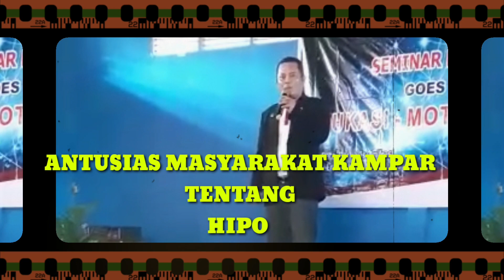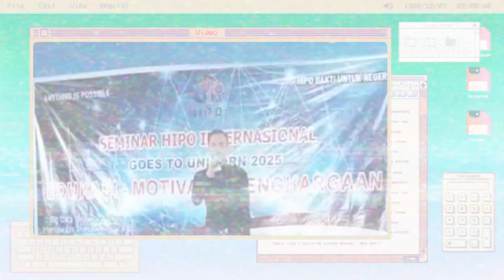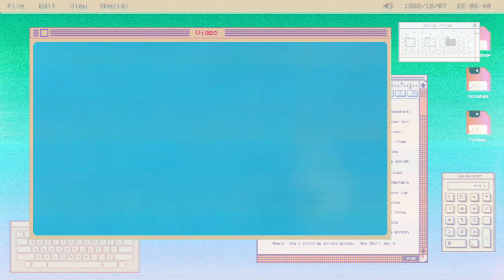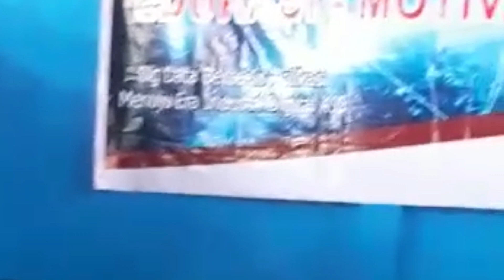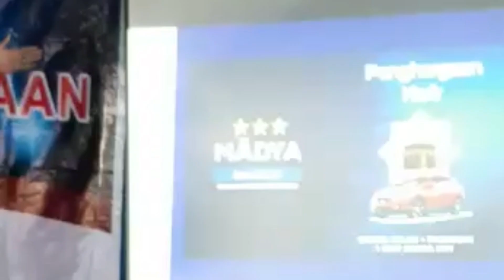HIPO TAPUNG MEMBARA LUARBIASA